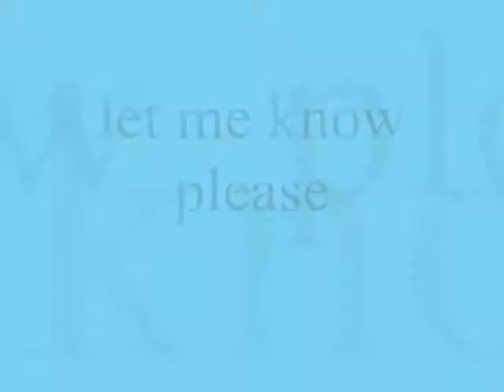let me know please bb ,